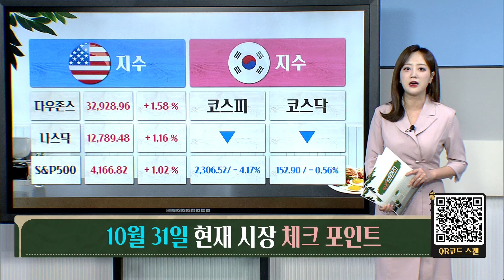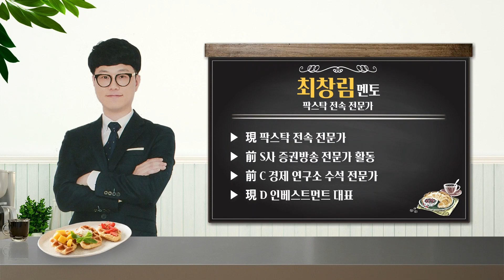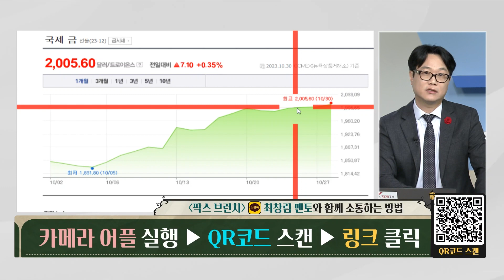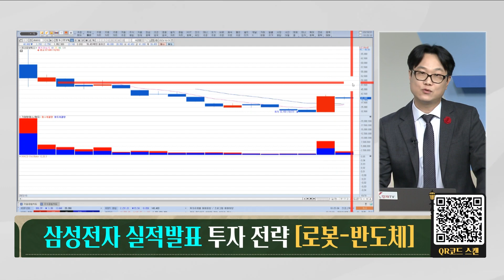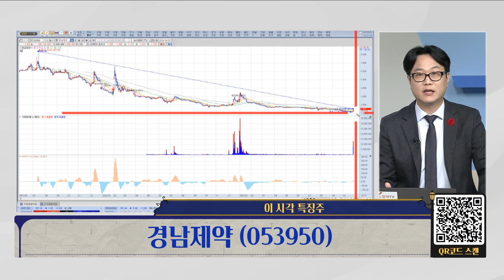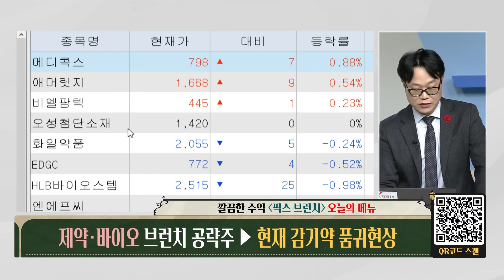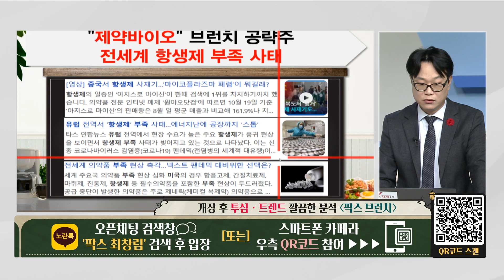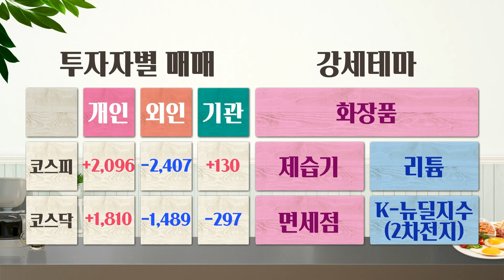[팍스탁] 제약·바이오 공략주 / 진짜주식(최창림멘토) / 팍스브런치 20231031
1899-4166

팍스브런치(화) 10:05 ~ 10:50
라떼주식(매주 토) 13:00 ~ 14:00